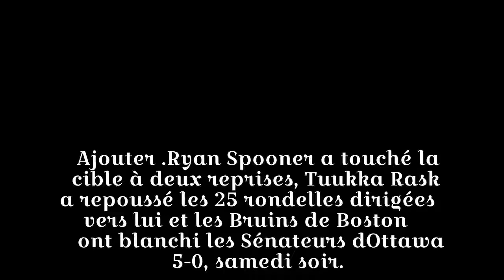Les Bruins rossent les Sénateurs 5-0